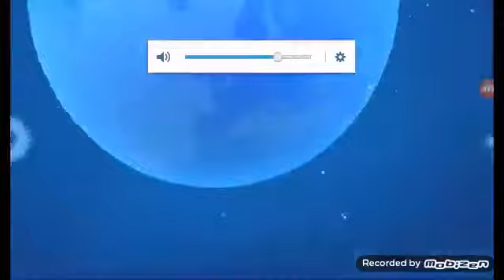Monopoly here & now